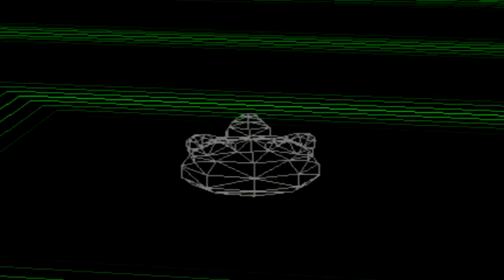Digimon World Walkthrough - Episode 38/40 - The King of Megaton Punch Tournament !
Bon, je profite d'avoir encore ma machine de guerre 2.0 pour faire un tournoi, d'un meilleur niveau x) 'fin, c'était censé être plus dur :3 Et ce sera le dernier tournoi que je ferai ...

Bon visionnage ! ^^

~~ Vous avez aimé ? Cliquez sur "J'aime" et partagez la vidéo ! ~~
~~ Et n'hésitez pas à me suivre sur Facebook et Twitter ^^ ~~